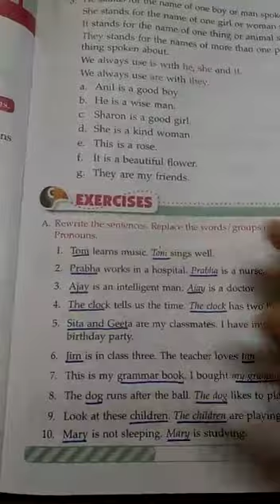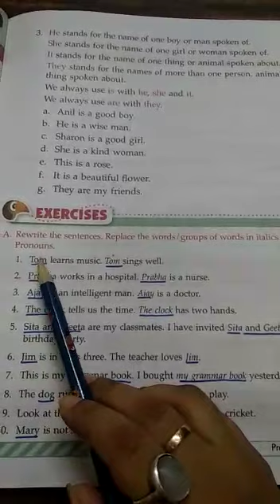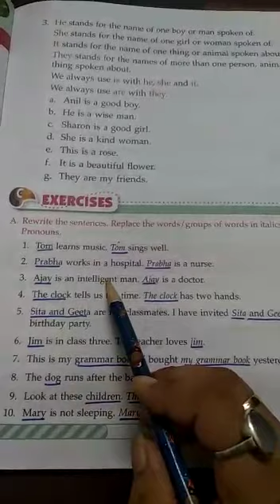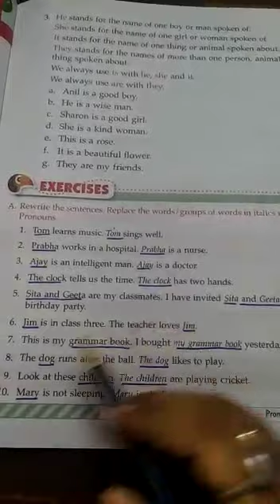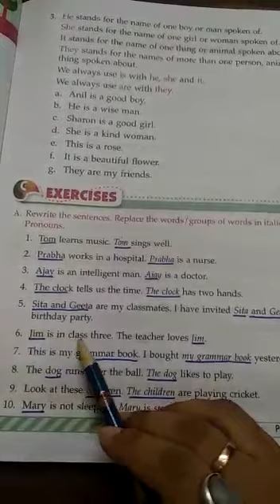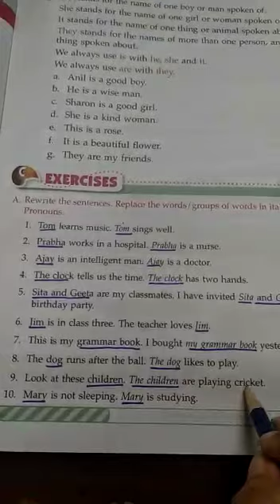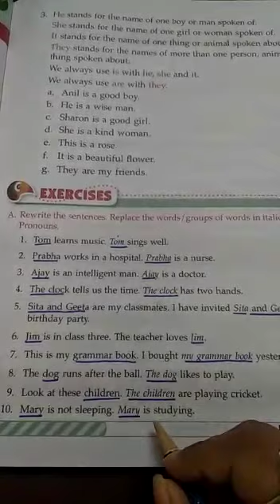STD II, ENGLISH LANG, CH 12, EXERCISE A